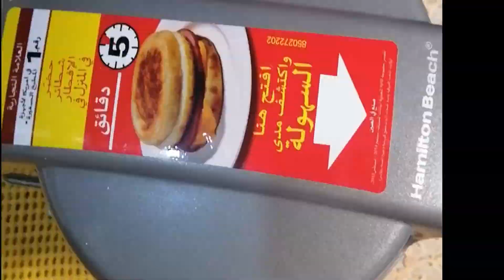Tuna Burger l Hamilton Breakfast Maker| EANel Channel|Vlog#54❤️❤️❤️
Hamilton Breakfast Maker is a gift from my Hubby.❤️